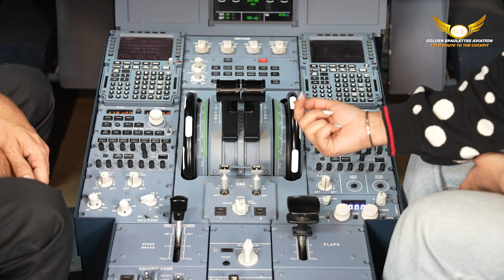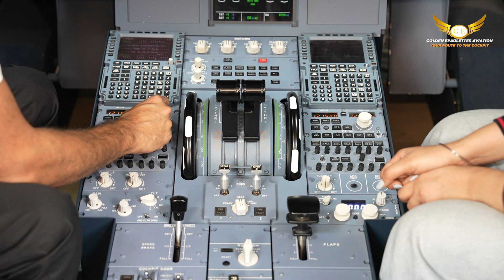What is Audio Control Panel (ACP)? A320 Simulator Training Session By Captain Deval Soni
🛫 Mastering the Audio Control Panel (ACP) in Aviation! 🎧

Join Captain Deval Soni as they break down the Audio Control Panel (ACP)—a vital tool for clear and efficient communication in the cockpit. 🚀

📡 Learn about:
✅ VHF & HF frequencies
✅ Transmission keys & intercom system
✅ Handling communication failures & alerts

Effective communication is key to safe flying! Watch, learn, and drop your questions in the comments for our next video.

00:00:00 - Introduction
00:00:12 - Understanding the Audio Control Panel (ACP)
00:00:30 - Explanation of VHF 1, VHF 2, VHF 3, HF 1, HF 2 and Cabin
00:01:27 - Understanding the Transmission Key
00:01:52 - Speaking to One Person at a Time
00:02:23 - Communicating with HF Frequency
00:02:44 - Communicating with Ground and Cabin
00:03:06 - Understanding Intercom and RAD
00:03:51 - Resetting the Buzzer
00:04:53 - Understanding On Voice and PA
00:05:59 - Doing a Passenger Announcement
00:06:32 - Understanding Frequencies
00:07:18 - Understanding Redundancy and Multiple VORs
00:08:12 - Understanding Inter-Pilot Frequency
00:09:07 - Conclusion

Pilot Interview Questions
Pilot Interview Preparation
Want to Become a Pilot

1st Floor, Plot N0,11, 12, 16, Block A, 17, Sector 7, Block A, Palam Extension, Dwarka, New Delhi, Delhi, 110075